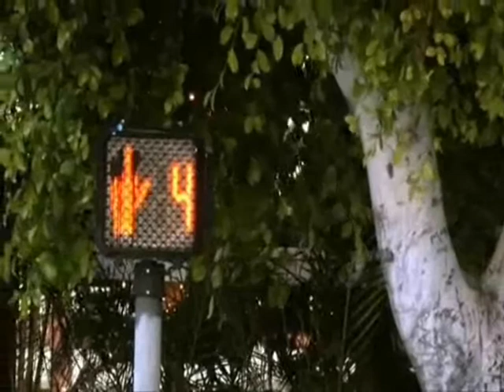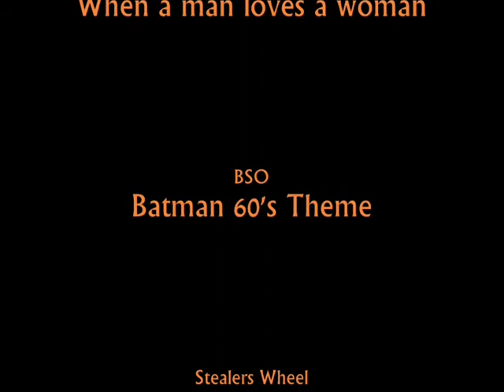El Clan McClane 2x02 - 'Reservoir Temple'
Segundo capítulo de la segunda temporada de El Clan McClane, el programa de humor basado en sketches realizado por Siroko Films.